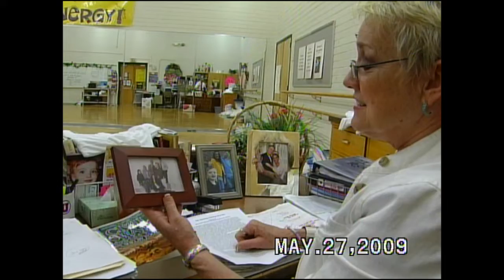Ginger Gunn, Taught 1968 - 73